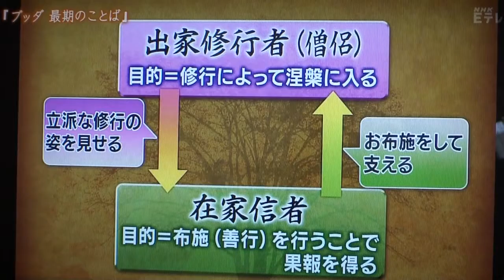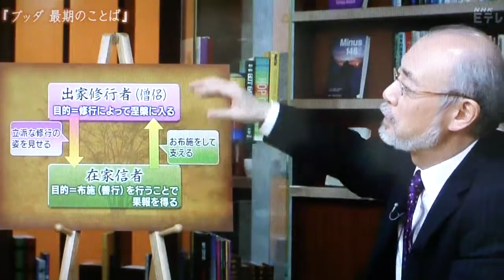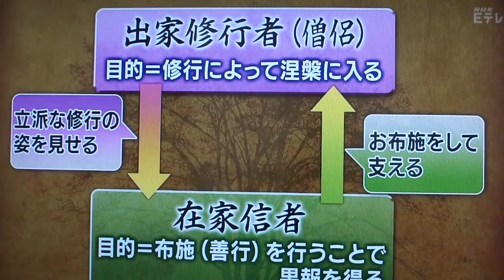ニートとブッタの教え